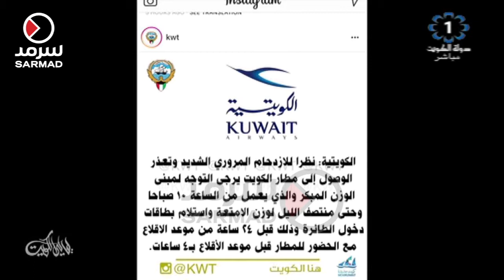يوسف الجاسم: "الكويتية" ستطبق إغلاق الكاونتر ساعة قبل موعد الطائرة و 20 دقيقة قبل إغلاق البوابة